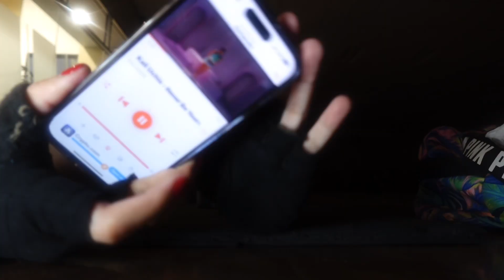A week of Workouts to stay on Top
Hey my lovely Family, this video should be motivational to you. Going to the gym should be a lifestyle. It is so important to stay healthy for your future body. As you guys know I do have a credit repair company and sometimes my lifestyle can get hectic but I will put God and my Health first.

Timecodes
0:00-Intro
0:20-Cooking High protein meals
2:50- Back Day workouts
3:10- Ab workouts
3:21- Deep Stretches + Arm workouts
4:02- Legs Hip Thrusts/RDLS
4:45- Stretches Leg workouts
5:30- Prayer
7:16- Leg workouts